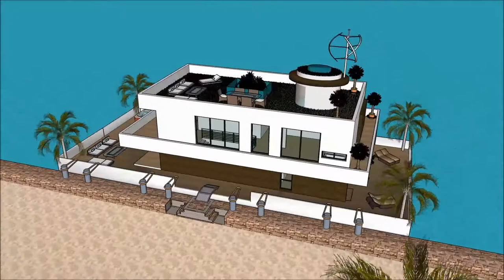Domus romana palatium club ljubljana praedium development castellum aquae sketchup edificio brasil f